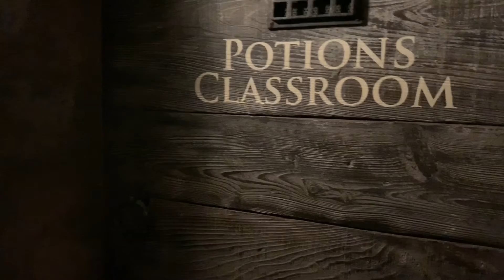Hogwarts School in USJ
Osaka Japan